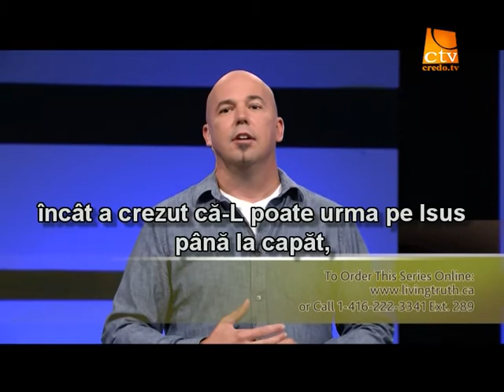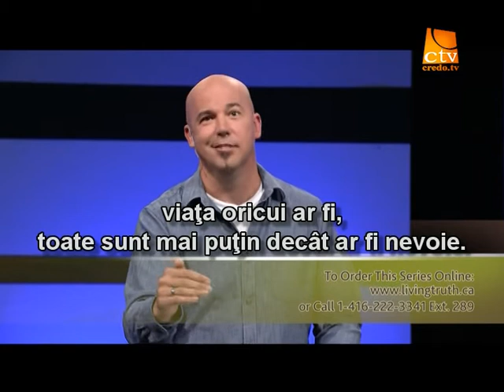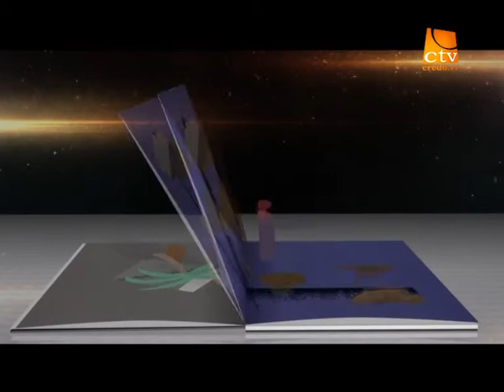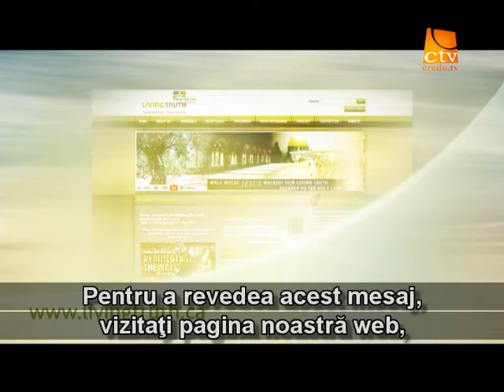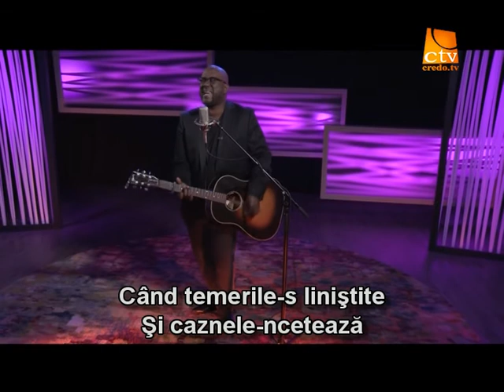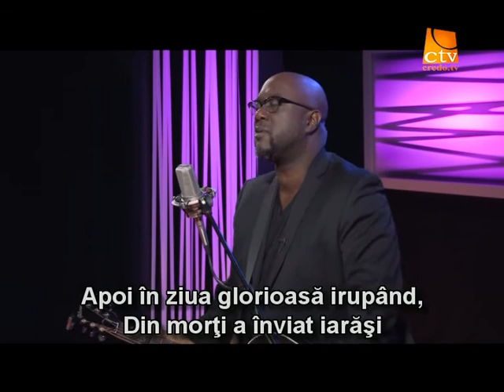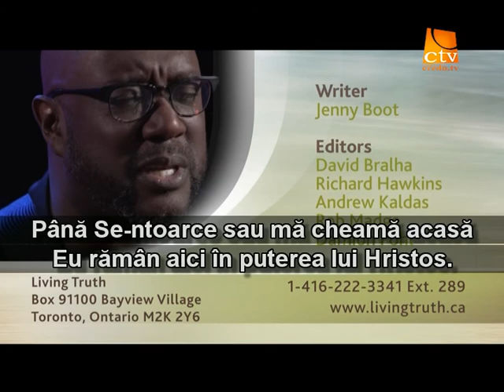183. Adevarul Viu - Faptele Apostolilor (4)